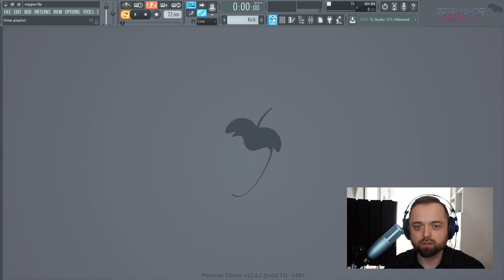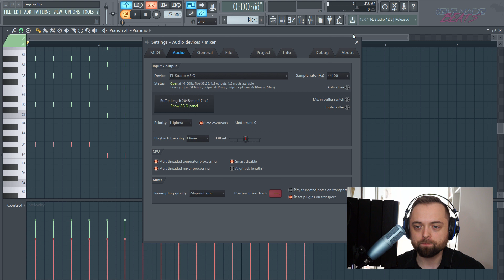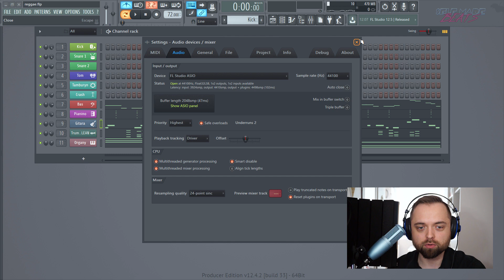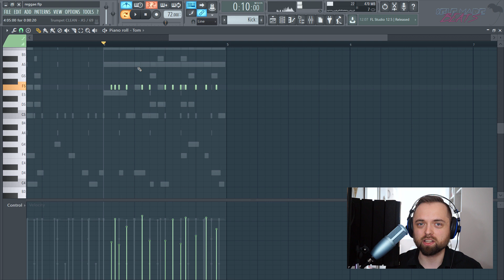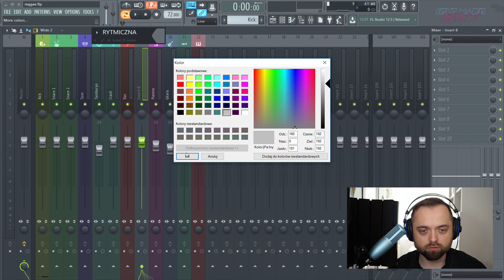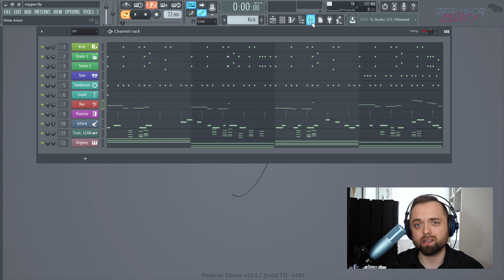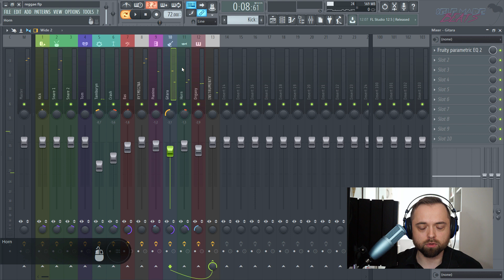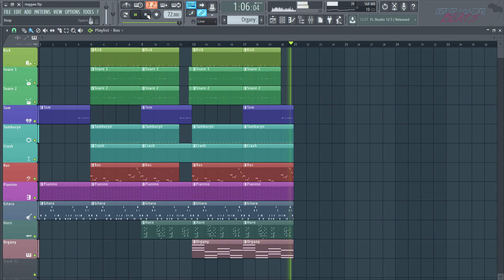PORADNIK FL STUDIO 12 | Jak zrobić reggae | Self Made Beats #54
Reggae to muzyka, która wprawia w pozytywny nastrój. Dzisiaj postaramy się przygotować przykładowy utwór w tym klimacie, korzystając m.in. z instrumentarium obecnym w tym gatunku.

Zawartość filmu:

1. Wprowadzenie: 0:00
2. Selekcja dźwięku: 1:04
3. Pianino: 4:57
4. Bas: 9:34
5. Trąbka: 13:50
6. Organy elektryczne: 19:15
7. Gitara: 20:44
8. Sekcja rytmiczna: 23:24
9. Miks: 33:32
10. Aranżacja: 56:03
11. Podsumowanie: 59:56
12. Cały utwór: 1:01:31

Równolegle prowadzę serie:
1. Self Made Beats - główna seria na kanale, gdzie od początku do końca przeprowadzę Cię przez wszystkie aspekty związane z produkcją utworu z danego nurtu lub gatunku

2. Self Made Tips - krótkie filmy o charakterze jednorazowych porad usprawniających pracę w programie FL Studio.